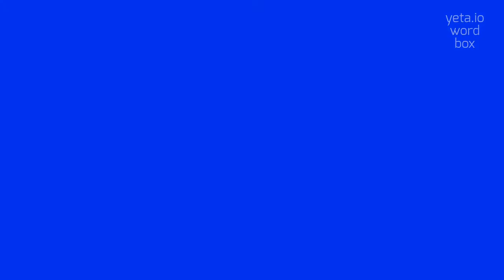ASE - How to pronounce it?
ASE - Say it right: Pronouncing Ase in 2023

ASE stands for Automotive Service Excellence.
It is a non-profit organization that provides certification for professional automotive technicians.
ASE certification demonstrates a technician's competence and knowledge in specific areas of automotive repair and maintenance.
The organization offers a variety of certification tests covering different aspects of vehicle systems, such as engine repair, brakes, electrical, and more.

Pronunciation:
When pronouncing ASE, it is commonly pronounced as the individual letters 'A-S-E'.
Some may also pronounce it as a single word 'ace'.

Test yourself by speaking the following examples:
1. He decided to take the ASE certification to enhance his career prospects
2. ASE certification is widely recognized in the automotive industry
3. The mechanic at the shop has ASE certifications in several areas
4. ASE testing evaluates a technician's knowledge and skills in automotive repair
5. He attended an ASE training workshop to stay updated with the latest automotive technology